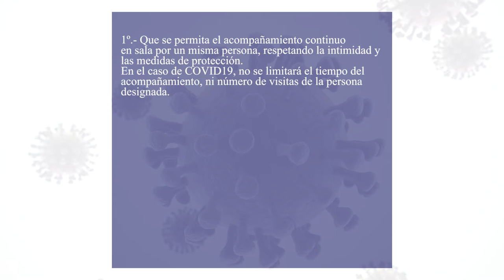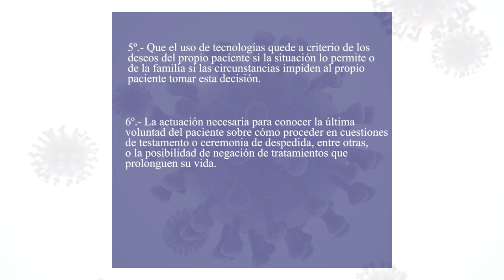El CECOVA sugiere nuevos puntos para el acompañamiento al final de la vida | Cecova TV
El CECOVA matiza y agrega información en un documento sobre el protocolo que la Conselleria de Sanitat ha publicado en torno al acompañamiento al final de la vida durante la pandemia del COVID-19. La organización colegial valora la medida de la Conselleria pero considera que llega después del impacto psicológico que ha podido producir en muchas familias.